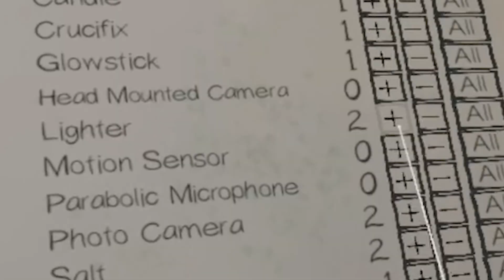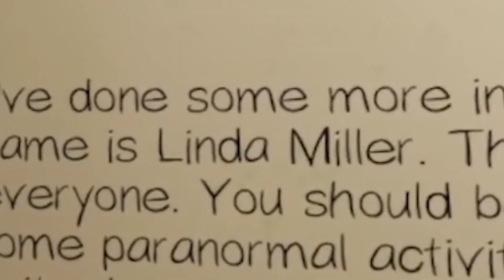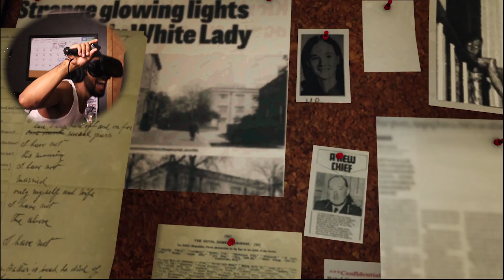Playing the Phasmphobia Update SOLO, AND IN VR 😨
This game is SCARY ENOUGH on mouse and keyboard.  Second times the charm! 😏

This is the official YouTube Channel of imblackjohn.